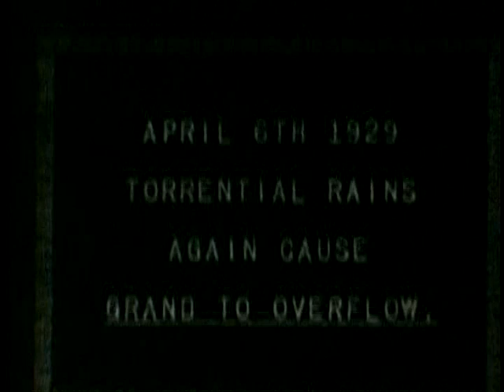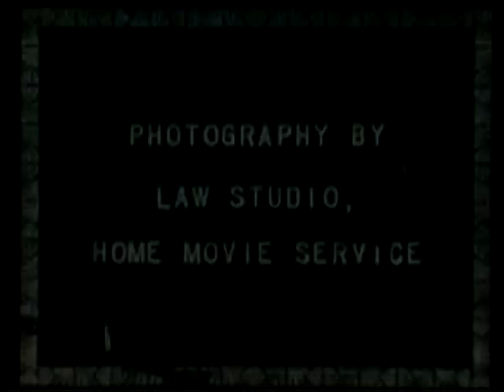1929 Galt Flood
This silent film shows the impact of a 1929 flood in Galt, which was the worst flood to that time. The flood was along the entire Grand River and damage estimate was $250,000, a large sum in today's dollars.The flood was along the entire Grand River.